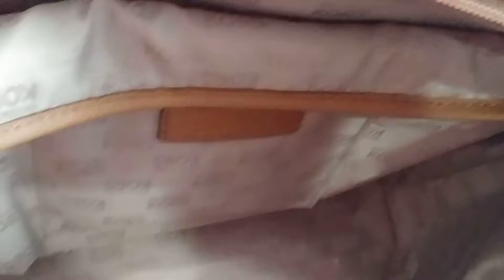Comment choisir son sac pour bébé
Je poste les videos minimum une fois la semaine, maximum autant que peux. Merci